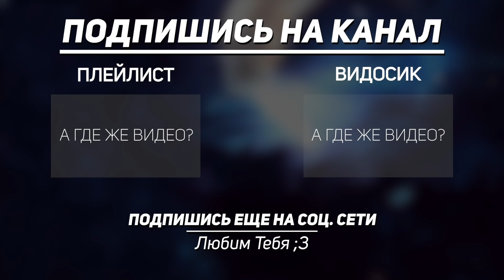МИРБИ ДЕ ВИДОСЫ? МИРБИ ВЕРНУЛСЯ? | Реакция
МИРБИ ДЕ ВИДОСЫ? МИРБИ ВЕРНУЛСЯ?